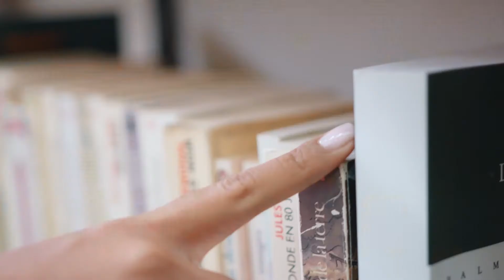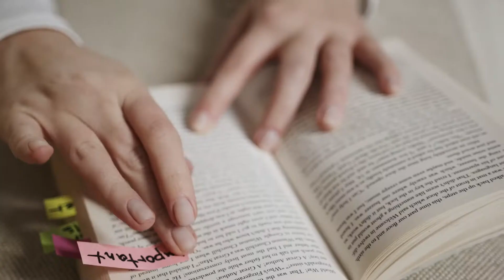AMAZING WAY OF WRITING AN OPINION ARTICLE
Many think that you need to be a great doctor or a professor or a super expert in complicated subjects to write an opinion piece, but that, dear friend, is not the truth. If you think that because you are a student you cannot write a research article, let me remove the blindfold, because you have great potential to write it, a student always has something to say, he has the possibility of delving into unknown topics for him, but that you can get to know perfectly like the back of your hand, that is why in this video I will teach you what an opinion piece is and how to write one in an excellent way, explaining how to write an introduction, a body of the tempa and a conclusion, I encourage you to watch this video and discover the great potential that is within you.

RESOURCES:

1. Learn How To Write Research Papers